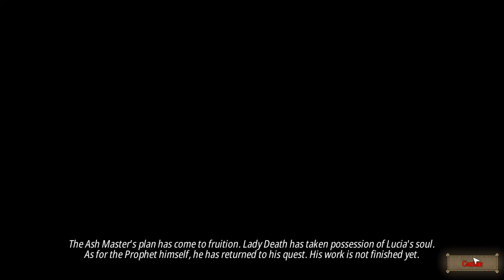Deck of Ashes Lucia Lady Death Ending Gameplay Walkthrough Lets Play Part 3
Playlist: Deck of Ashes Gameplay Walkthrough Lets Play Part 1 +